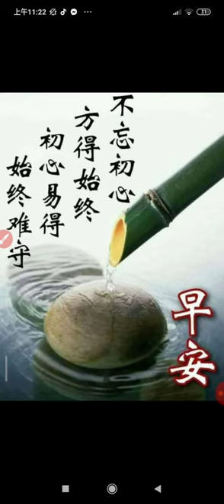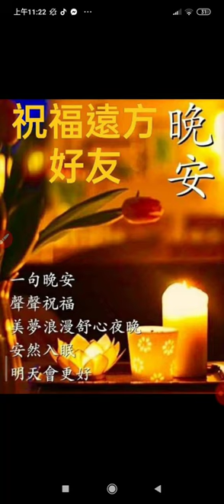20230815#鐵樹開花 影像附加#音樂大全 音樂#早安圖片 112136